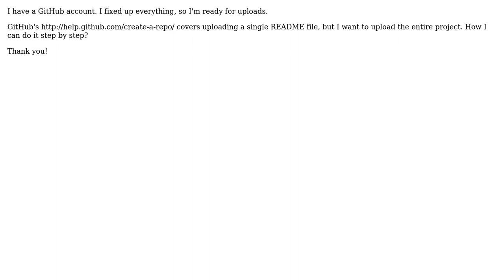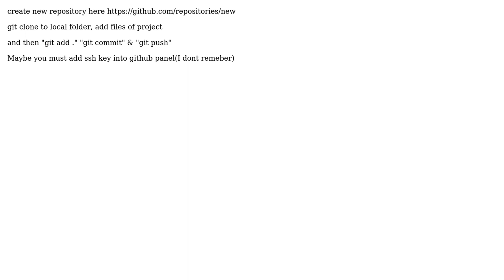How do I add my whole project on GitHub? (2 Solutions!!)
How do I add my whole project on GitHub?

With thanks & praise to God, and with thanks to the many people who have made this project possible! | Content (except music & images) licensed under CC BY-SA | Music | Images & others | With thanks to user Vyacheslav Loginov user KingCrunch user Arkady Rodestve and the Stack Exchange Network Trademarks are property of their respective owners. You are responsible for your own actions.